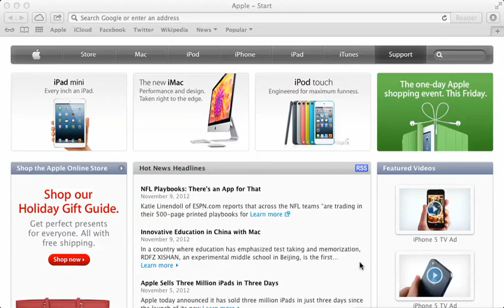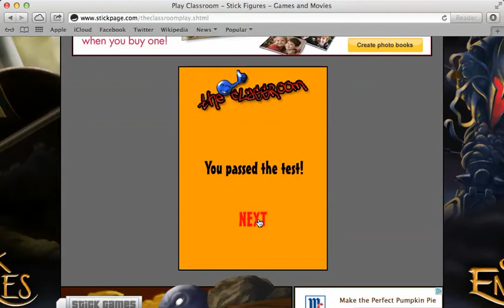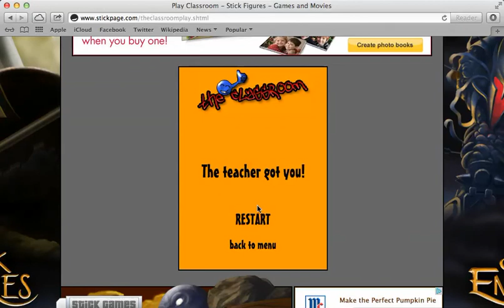Random and fun games to pass the time:7 Classroom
Today I review the game Classroom